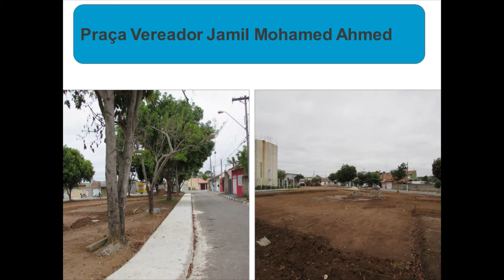Processo n° 038/2016 - 11/05/2016 – Jamil Mohamed Ahmed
15ª Sessão Ordinária, realizada no Plenário da Câmara de Jacareí, no dia 11 de maio de 2016. Dispõe sobre a denominação da praça Vereador Jamil Mohamed Ahmed, que foi um conhecido corretor de imóveis em Jacareí, atuando nesta área por trinta anos. Em 1992 foi eleito vereador na cidade.